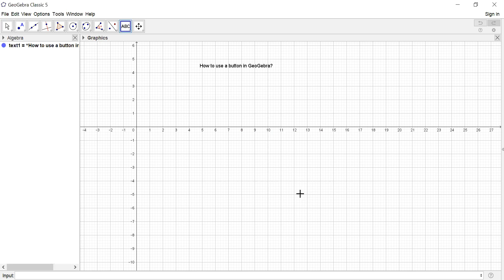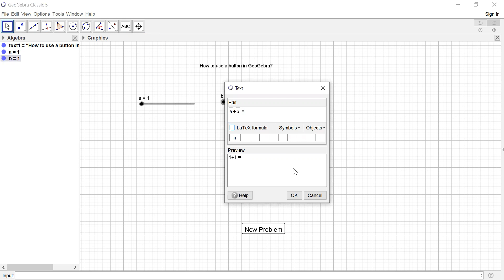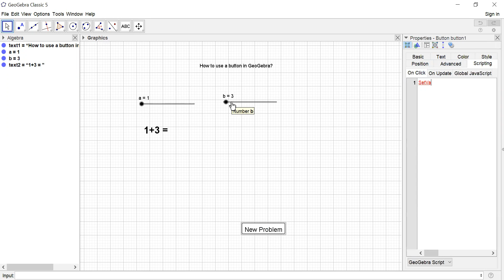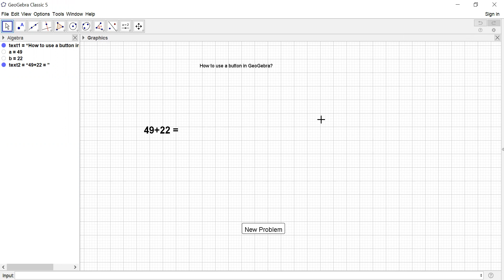Commands and tools 2: How to use a button in GeoGebra?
Today, I am going to show you how to use a button in GeoGebra. It is very useful when you make an activity/applet in GeoGebra. It is a good resource for teachers to make applets and teach the students.